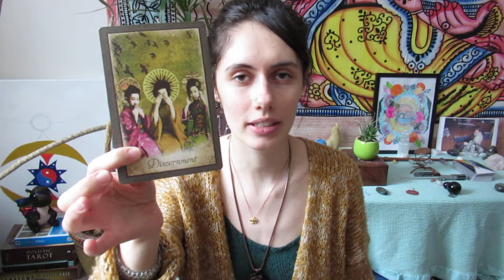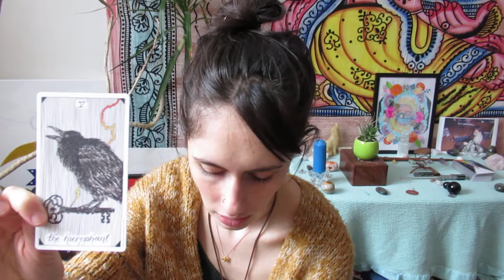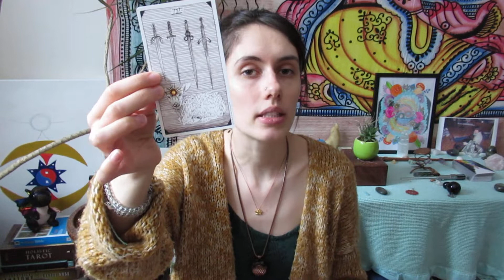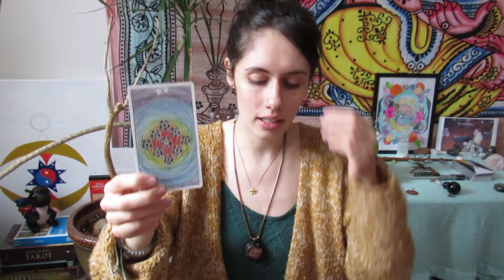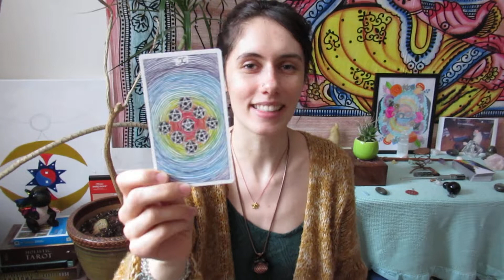March 22 2019: Weekly Energy Reading for the Collective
Periscope: @SoulJourney333